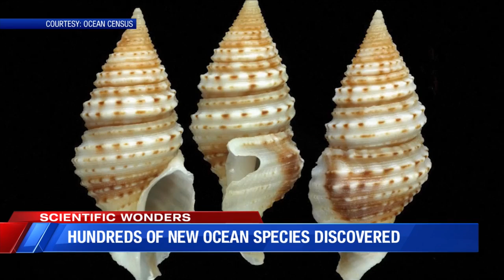Hundreds of new ocean species discovered